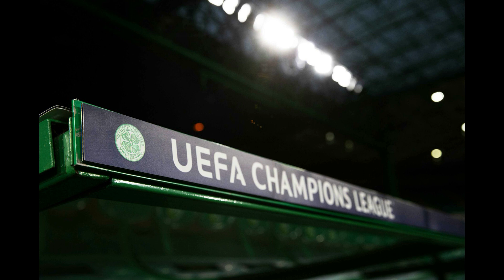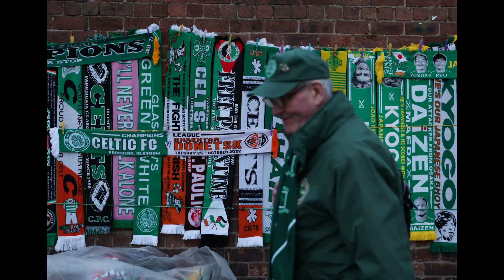Celtic will learn from this says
Player set to be at Celtic next season, Postecoglou plan working well.

Callum McGregor’s experience was missing last night, but if Celtic win the title this season, they go straight into next season’s competition with a core of players that took the blows and setbacks of this campaign.

Some players are bound to move on next summer, but there will be replacements. However, never again will Postecoglou have a rebuilding job like the one he walked into last summer.

Improving on finishing is one obvious issue but the intangible that is experience gets teams through awkward situations. This season there have been periods in the second half of each of the matches where Postecogou’s side has been caught short.

As the Celtic manager said last night. We haven’t been in this competition for five years. If you do that it’s very hard to just come in and make an impact.